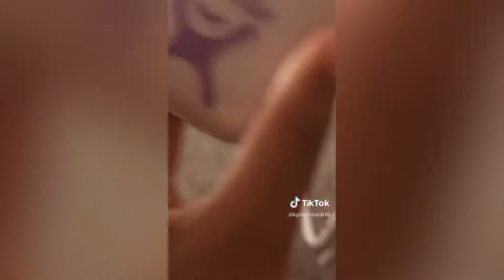“My first giveaway” ticktalk video by Kylah